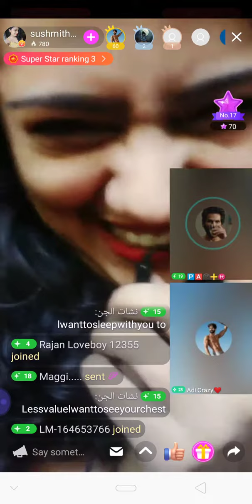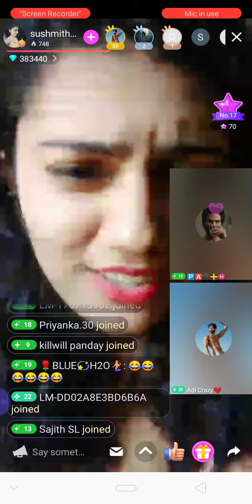सबसे गन्दी मजाक वाली call recording indian girl | dirty call recoding Live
sexy dirty video 😈 call recording | hot romantic dirty call recording | hot girls live video